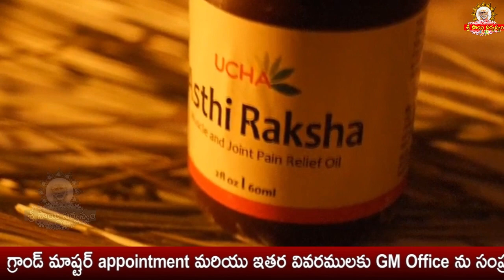Sada nimba Vrukshasya II Shiridi Saibaba Bhajans II Songs II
goldenlotus444.